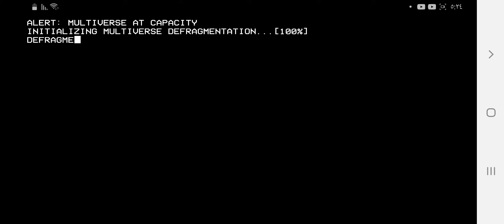heney stickman secret ending